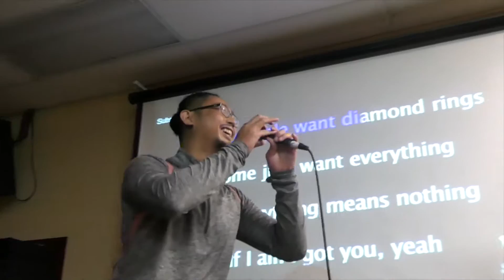SDC 2018 -- Pops Closing Video